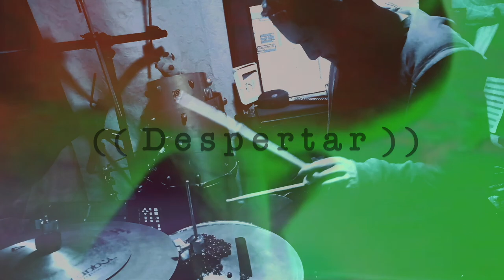El Cambuche - Sesiones de resguardo / Despertar - Ana Giraldo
Sesiones de Resguardo:
Hecho en El Cambuche
    Fecha de realización: Junio / 2020
    Fecha de publicación: 19 Junio / 2020

Despertar - Canciones de travesía, alma y río
Música y letra : Ana Giraldo

Batería: Max Simancas
Percusión : Edwin Rocha Ortiz
Teclados: Nicolas Amado
Bajo Synth: Gustavo Campos
Voz y coros: Ana Giraldo

Post producción: El Cambuche
Edición de video: Ana Giraldo

Mezcla : Gustavo Adolfo Campos Gutiérrez